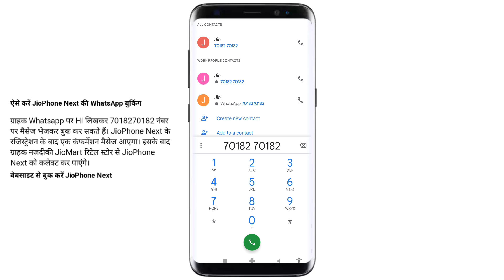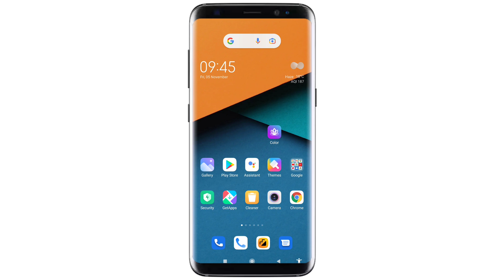Jio Phone Next कैसे खरीदें? Jio Phone Next kaise book karen | How to buy Jio Phone Next online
𝗛𝗶
𝗜 𝗔𝗺 𝗩𝗶𝗻𝗼𝗱 𝗞𝘂𝗺𝗮𝗿

𝗔𝗯𝗼𝘂𝘁  𝗧𝗵𝗶𝘀 𝗩𝗶𝗱𝗲𝗼:
Dosto Aaj Ke Is Video Me Main Bataya Hu Ki   Jio Phone Next Ko Whatsapp Se Kaise Book Kare Ummeed Hai Aapko Ye Video Bahut Pasand Aayegi Video Pasand Aayegi to Video ko ek Like, Share, Comment Jarur Kare Aur Channel Par Pahli Bar Aaye Hai to Channel ko Subscribe Jarur Kar Le

 _____________ 𝐁𝐲 𝐕𝐢𝐧𝐨𝐝